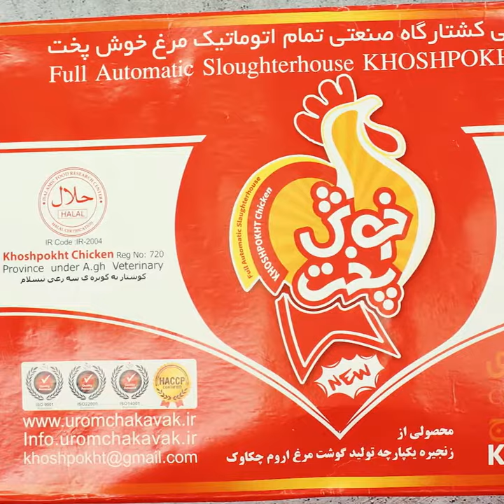FRIED CHICKEN THIGH